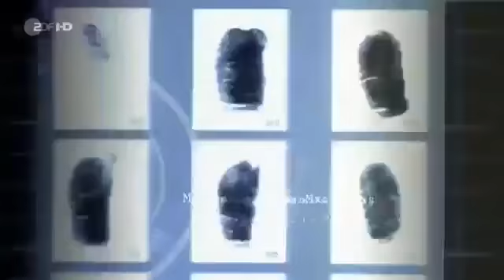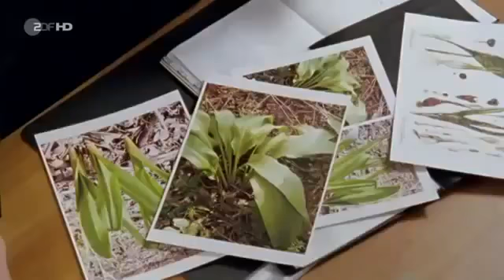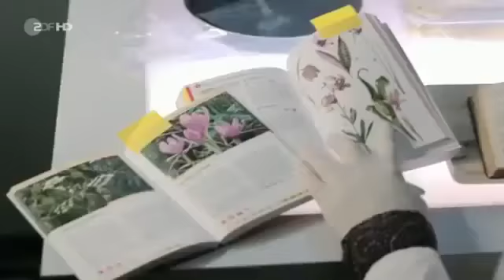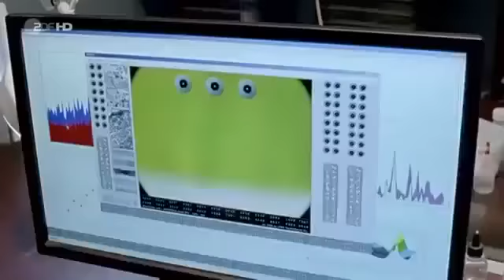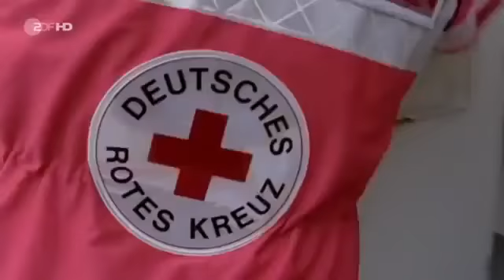SOKO Stuttgart Staffel 3 Folge 23 Herbstzeitlose